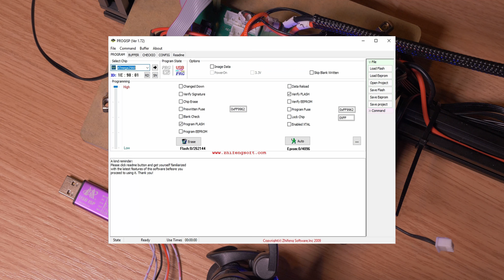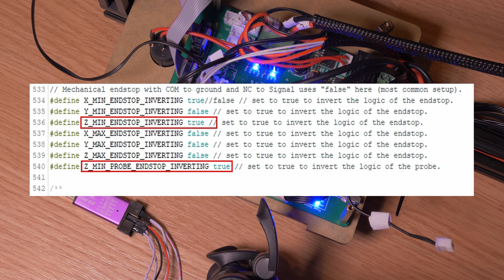3 - Некоторые решения проблем ender-4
Сгорел драйвер мотора и спалил выход меги - решил проблему с помощью китайского программатора.
Датчик автоматического уровня с 3 проводками, который дополнительно кладут - он в марлине должен быть инвертирован, тогда будет работать всё как надо